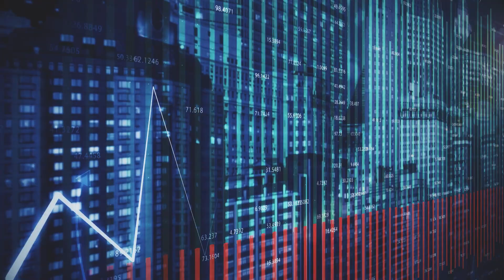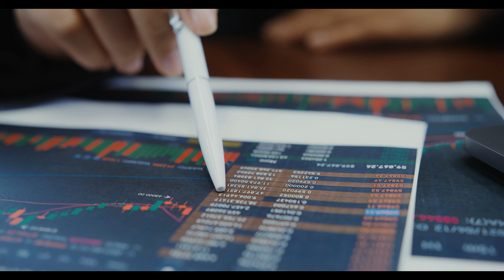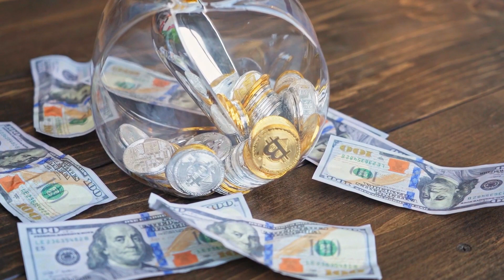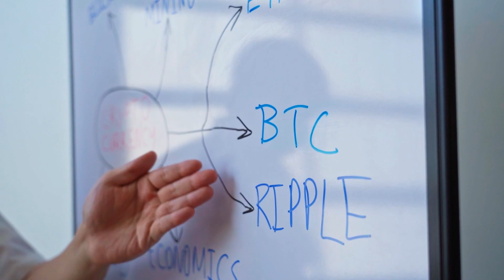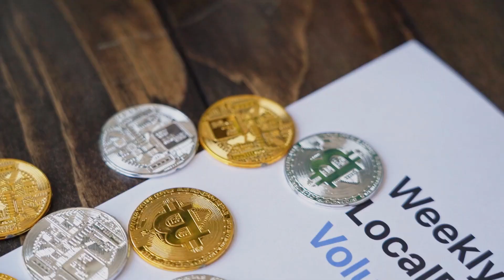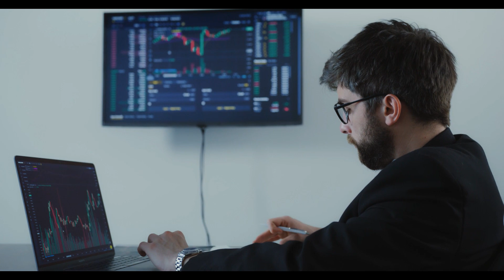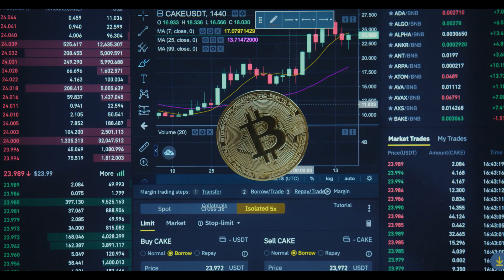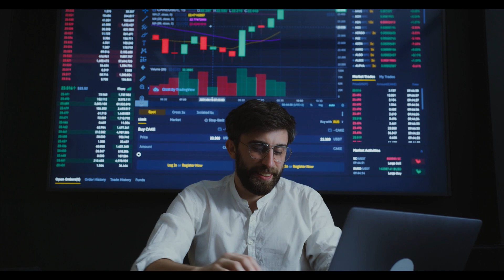Elon Musk Will BUY XRP From Holders At Price Of $80000 Overnight 🚨